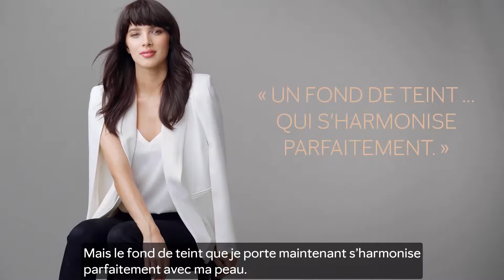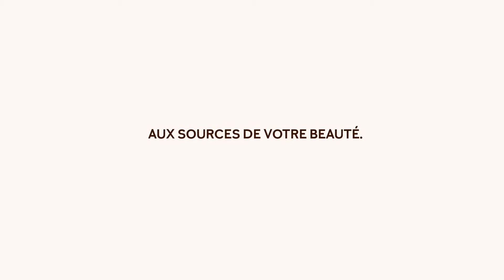NOUVEAU! Fond de teint mat 3D TimeWise